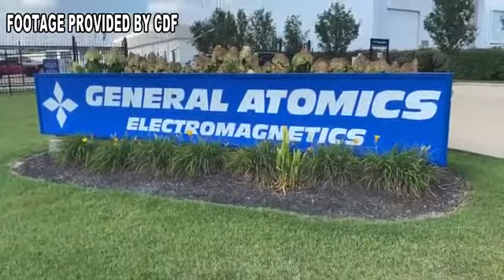Skilled to Work: General Atomics